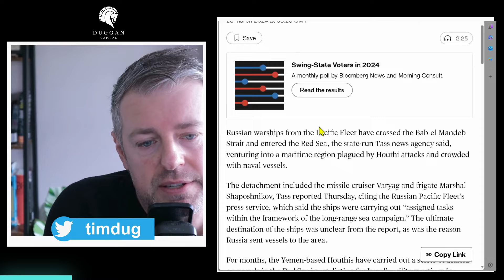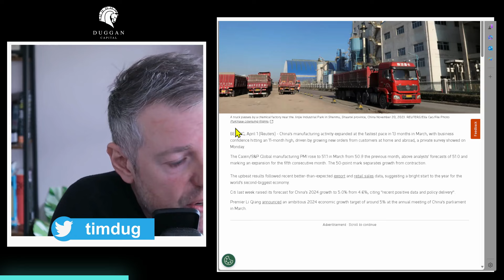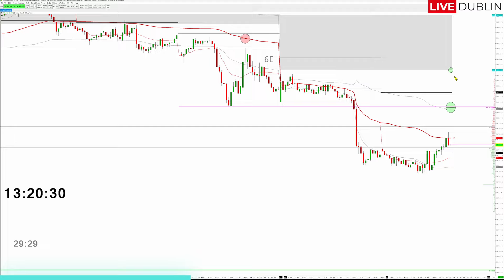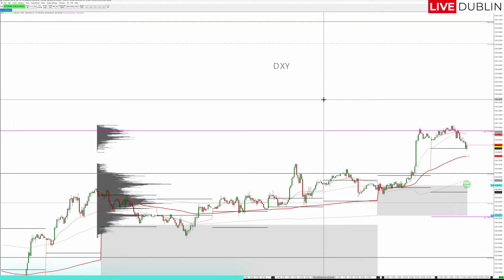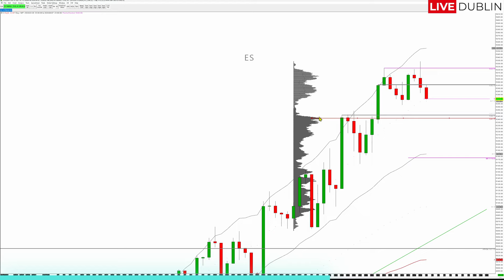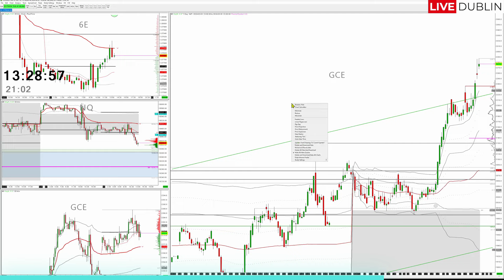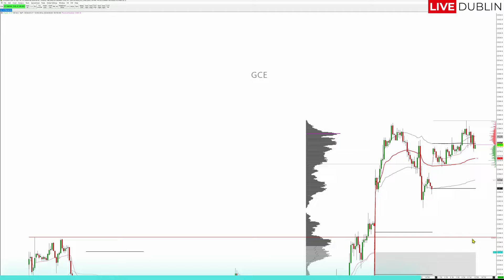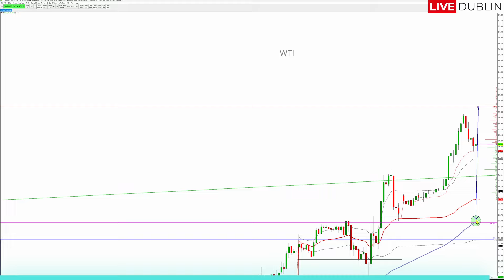The Week Ahead 2nd April 24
Russian Navy Enters Warship-Crowded Red Sea Amid Houthi Attacks

China's factory activity expands at fastest clip in 13 months, Caixin PMI shows